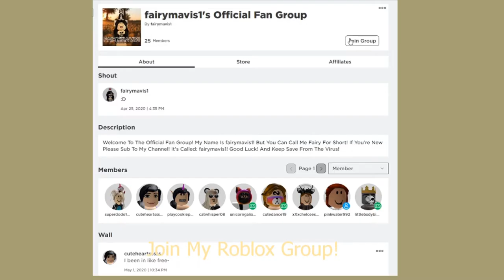*SNACK FOUND US*Ft. P0nyc4st3r8